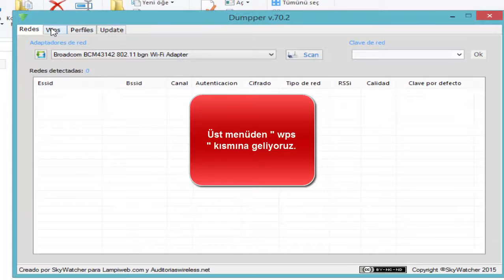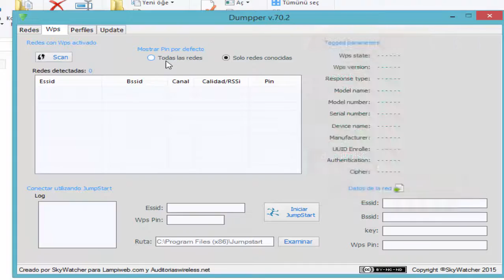Dumpper ile WPS Pin Açıklı Modem Şifre Kırma - impROS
Windows Ortamında Dumpper ile WPS Pin Açıklı Modem Şifresi Kırma